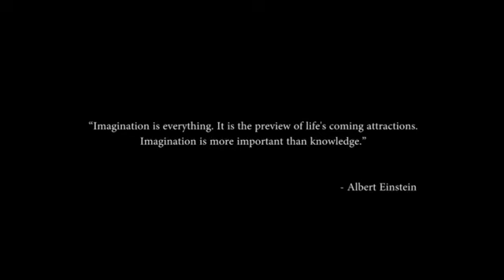Feyenoord Till We Die! (Kort stukje: Other Side of the Heart is White)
| De film zelf, daar kunnen we kort en krachtig over zijn: Een ware 'must see' voor iedere Feijenoorder! Het grootste compliment: na 70 minuten balen we dat ie niet langer duurt. De saamhorigheid, de clubliefde, de uitspraken, het gevoel. Het komt allemaal diep van binnen. Uit het hart. Met de perfecte combi van beeld, geluid en mooie muziek. De film duurt dus ruim een uur, een ruim uur waarin diverse supporters aan het woord komen, beelden die garant staan voor kippenvel. Na afloop verlaten we trots de zaal. Trots om een Feijenoorder te zijn. Ook spelers en staf reageren enthousiast, zij het voornamelijk via Twitter. Op een enkeling na, zijn zij na de film helaas weer snel vertrokken. Op het moment van schrijven zijn liefst 66 voorstellingen uitverkocht of ingepland.

Lees meer over deze film in ons nieuwe jaarboek. WIJ ZIJN FEYENOORD!